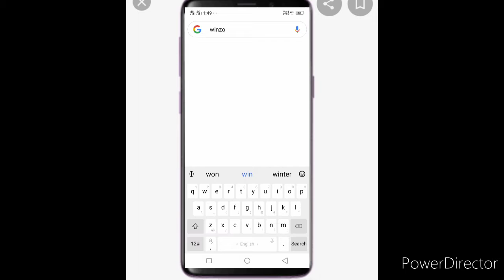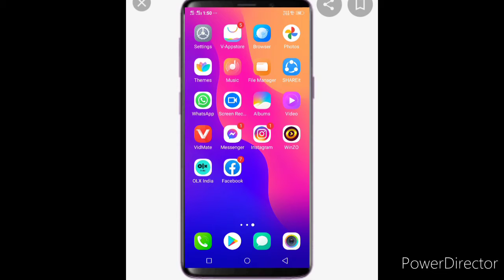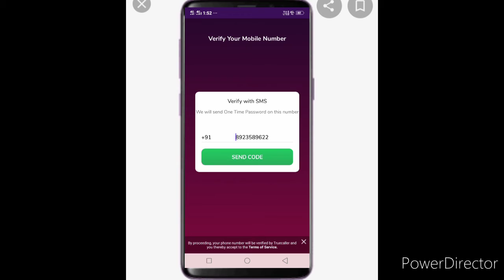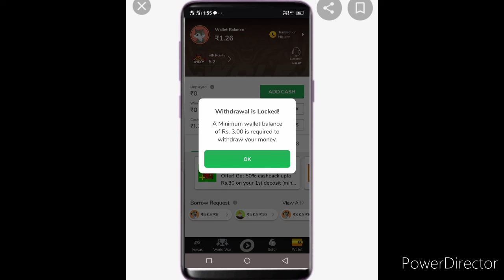Ghar Baithe paise kamaye ek minute mein Ghar Baithe paise Kaise kamaye